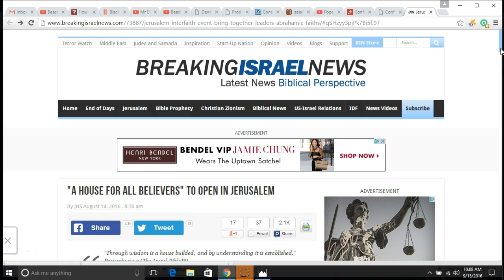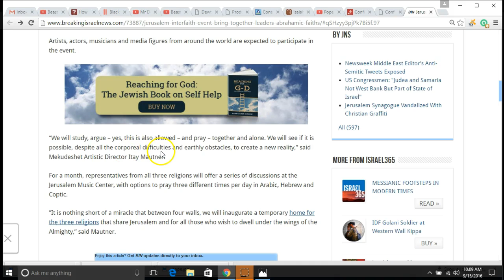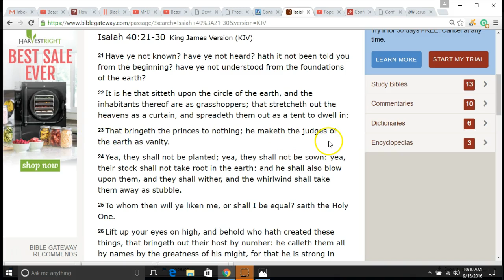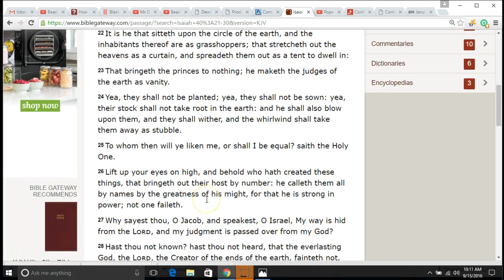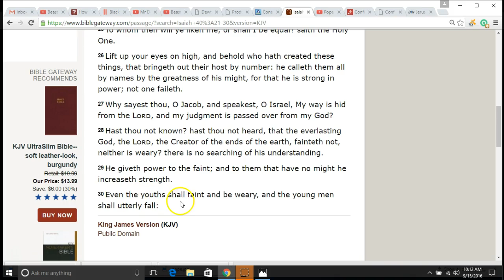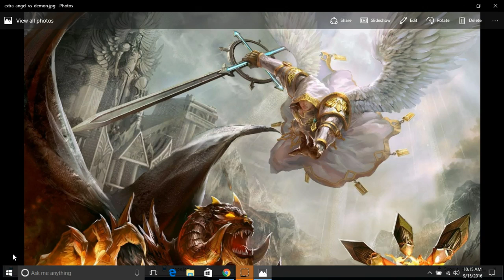RELIGION...THE POPE AND THE WORD...